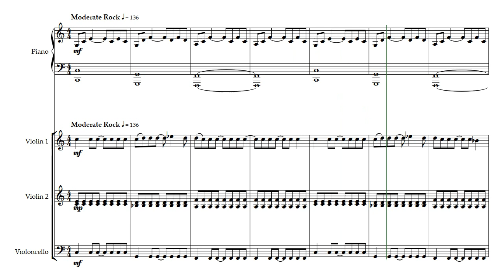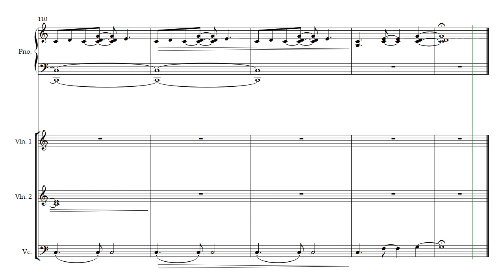Foo Fighters - Learn to Fly | Violin 1, Violin 2, Cello, Piano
This energetic arrangement of "Learn to Fly" by the Foo Fighters is written for 2 violins, cello, and piano. It has been transposed to the key of C for playability. Violin 1 takes over the melody while Violin 2 and Piano rock out as the rhythm section and Cello takes the bass line. Violin 1 has minimal shifting to 3rd position during the bridge and Violin 2 has a fair amount of manageable double stops. This is a great addition to any cocktail hour rep!

The PDF download contains both a full score and a set of parts - Violin 1, Violin 2, Cello, and Piano.